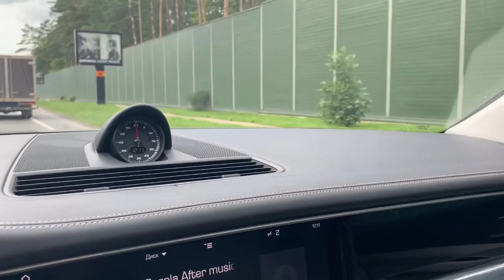ГОТОВЫЙ БИЗНЕС + РАБОТА В ЛЮБОЙ ТОЧКЕ МИРА